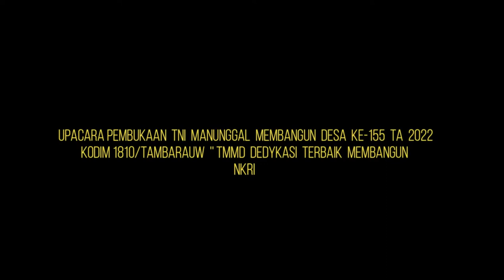Upacara Pembukaan TNI Manunggal Membangun Desa (TMMD) Ke-115 KODIM 1810/TAMBRAUW RESMI DIBUKA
"Kodim 1810/Tambrauw Telah melaksanakan kegiatan Upacara Pembukaan TNI manunggal Membangun Desa ke-115 TA 2022 kodim 1810/Tambrauw "TMMD DEDYKASI TERBAIK   MEMBANGUN NKRI"

 Penjabat Bupati Tambrauw menjadi Inspektur Upacara Pembukaan TNI Manunggal Membangun Desa (TMMD) Ke-115 pada Selasa (11/10/2022) di Lapangan Sausapor.Kegiatan TMMD akan dilaksanakan di Kampung Bama Distrik Bamusbama mulai 11 Oktober sampai dengan 09 November 2022.

Dandim 1810-Tambrauw menyampaikan bahwa sasaran kegiatan fisik adalah pembangunan jalan lingkungan sepanjang 289 Meter. Sedangkan ada beberapa sasaran kegiatan non fisik yaitu Penyuluhan Wawasan Kebangsaan, Keamanan dan Ketertiban Nasional, dan Stunting.

Engelbertus Gabriel Kocu, S.Hut, MM selaku Penjabat Bupati Tambrauw menyampaikan dalam amanatnya bahwa, "Kita butuh kemanunggalan TNI, Polri, dan Masyarakat dalam mengatasi permasalahan Stunting yang masih tinggi. Dalam mengatasi berbagai permasalahan yang ada di Kabupaten Tambrauw, maka Pemerintah Daerah akan selalu berkoordinasi dengan seluruh Kapolsek dan Danramil. Menjetu ,menjedik , memben Suksno."